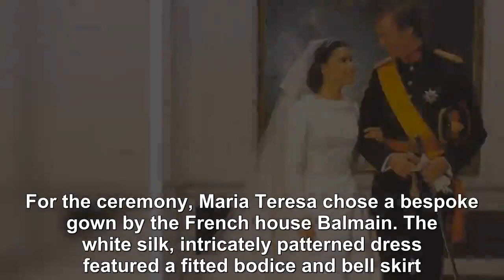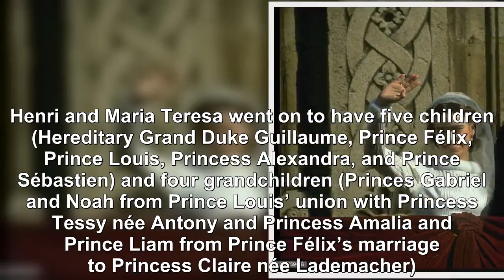Grand Duchess Maria Teresa of Luxembourg-Royal News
On 14 February 1981, the religious wedding ceremony for then Henri, the Hereditary Grand Duke of Luxembourg to Cuban-born María Teresa Mestre y Batista in Notre Dame Cathedral. The pair, who had married in a civil ceremony earlier in the day in the Grand Ducal Palace, did not know they had chosen to marry on Valentine’s Day, as, at the time, it was not a holiday widely celebrated in Luxembourg. For the ceremony, Maria Teresa chose a bespoke gown by the French house Balmain. The white silk, intricately patterned dress featured a fitted bodice and bell skirt.  Her sleeves had white fur around the wrists – matching the white fur around her neck and the bottom of the skirt. As with many royal wedding dresses, the gown featured a train; Maria Teresa’s had a portion beginning from her shoulders in a cape-like fashion.  Its length of two metres was equal with the lace veil.The future Grand Duchess also wore the Congo Diamond Tiara – the same tiara that Henri’s mother wore when she married in 1953.  The tiara had been a gift to the Belgian-born Princess Joséphine-Charlotte from the Belgian Congo, which was a colony of Belgium at the time. The train of her gown was later used to make a new dress for the Mother Mary and the Baby Jesus statue in the Notre Dame Cathedral in Luxembourg City ahead of the wedding of her eldest son, Hereditary Grand Duke Guillaume to Belgian Countess Stéphanie de Lannoy in 2012. Over 700 people – including royals from across the globe – attended the ceremony and the following reception in the Grand Ducal Palace. The pair made a balcony appearance to wave to those who had gathered below, and the new Hereditary Grand Duchess blew kisses to the crowd. Henri and Maria Teresa went on to have five children (Hereditary Grand Duke Guillaume, Prince Félix, Prince Louis, Princess Alexandra, and Prince Sébastien) and four grandchildren (Princes Gabriel and Noah from Prince Louis’ union with Princess Tessy née Antony and Princess Amalia and Prince Liam from Prince Félix’s marriage to Princess Claire née Lademacher). They became the Grand Duke and Grand Duchess of Luxembourg upon Henri’s father, Grand Duke Jean’s abdication in 2000.